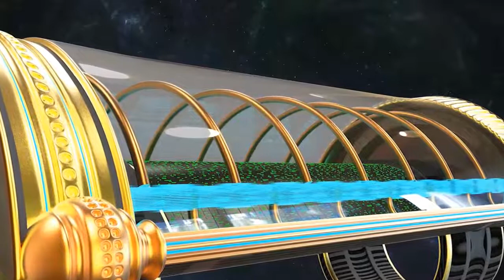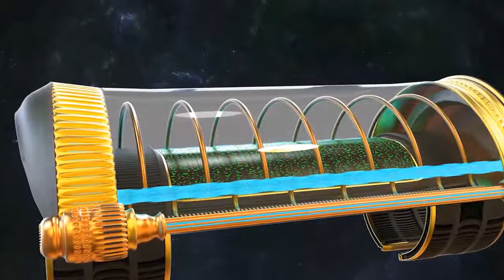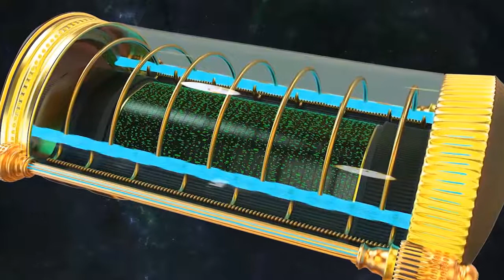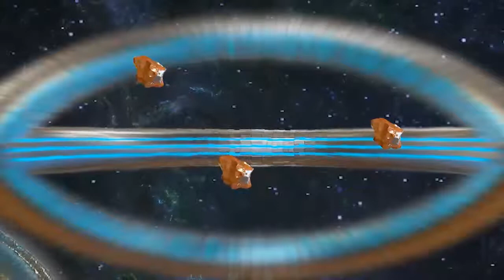GALACTIC FEDERATIO ANCIENT SOCIETIES ATLANTEANS